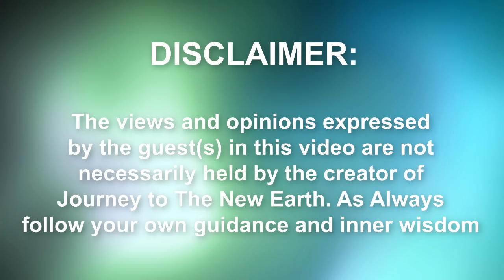DIED Three Times and Saw The FUTURE! Janet Tarantino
Today we're talking with Janet Tarantino
👉 Let's Keep In Touch! Join our email list and we'll keep you updated on the BIG EVENTS happening on the planet

In today’s toxic world, taking care of our health is more important than ever. These are the hero products I use to keep my body and energy protected and cared for.

Birch Boys features two of my favorite products: ChagaNOW for immune support and Lions Mane Tincture for an amazing improvement in clarity and brain function.

Oregano Oil - (boost your immune system!)

Janet Tarantino spent many years working for a major snack food manufacturing company before her life was changed forever. Her analytical, interpersonal, and teamwork skills needed for her career as a well-respected Network Coordinator ended up being a gift that God had given her for a far more important purpose.

One summer, when Janet took leave on a well-deserved vacation, she was in a severe car accident and found herself no longer in this earthly world, but rather looking back toward this one from a different world. She tried tucking the experience away, not telling anyone about it, but the heavens wouldn’t allow her this luxury.

This accident was a catalyst to other unexpected occurrences, including a more intricate and revealing near-death experience (NDE) that shook her to the core. This higher intensity NDE spurred Janet’s desire to understand the complexities and relationships involving her experiences, initiating her journey for spiritual understanding.

After more than 15 years of investigating near-death experiences and the many different facets involved therein, she now understands the intricate details of everything that happened- or at least most of what happened. But, as is often the case, more has been revealed over time- at just the right time, according to the heavens.

Janet is no longer a purveyor of delicious snack food products. Instead, she has channeled her spiritual understanding into a passion to share this knowledge with others; she is now ready to reveal the transcendental and encouraging information that she has learned from her spiritual experiences. Her knowledge, examples, and insight about the revelations of Heaven and the nature of the soul will enlighten, uplift, and offer peace to those seeking the answer to the common question: What happens when we die?

You will be astounded, relieved, and encouraged to know the answer.